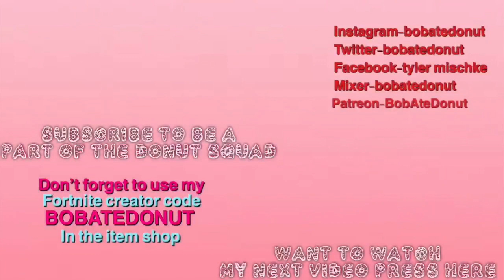We are all winners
Hey donut squad hope you enjoy this vid peace love and most important get yourself a doughnut. And also use code BOBATEDONUT in the item shop for all your fortnite purchases